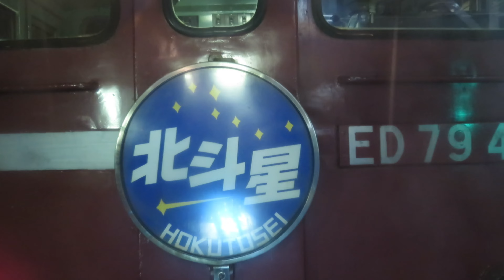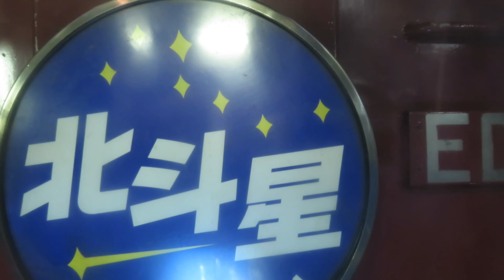【 4K UHD 鉄道動画 旅動画 】夜行列車 の旅 Vol .01 2013/10/14-15 寝台特急 北斗星 1レ B寝台 個室寝台 ソロ 上野 →札幌 File .02 青森 → 函館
青函トンネル 開業
在りし日 の 寝台列車 などをしのぶ
新シリーズ
「 夜行列車の旅 」
その1 寝台特急 北斗星 1列車
2013年 10月14日
上野 → 札幌
Vol .02 は 青森駅 未明 04:11 ごろ
→ 函館 付近まで
( 記録メディア が高価なため
車内放送 、車窓 は あまり 撮影せず)

前の 鉄道動画 旅動画 :
【 4K UHD 鉄道動画 】
夜行列車 の旅 Vol .01 2013/10/14-15
寝台特急 北斗星 1レ B寝台 個室寝台 ソロ

次の鉄道動画 ・ 旅動画 :
【 4K UHD 鉄道動画 旅動画】
夜行列車 の旅 Vol .01
2013/10/14-15 寝台特急 北斗星 1レ
B寝台 個室寝台 ソロ